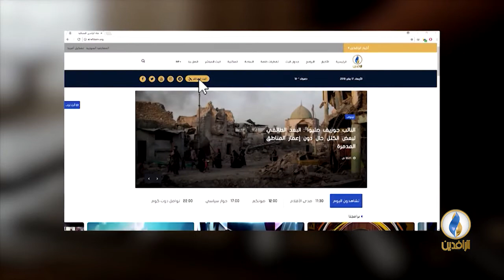تحت_الضوء | احتلال العراق.. أسبابه وتداعياته.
ضيوف الحلقة :
وليد الزبيدي - باحث ومحلل سياسي
د. غازي فيصل - مستشار المركز العراقي للدراسات الاستراتيجية
فاروق يوسف - كاتب سياسي
إعداد وتقديم:
سمير أكرم